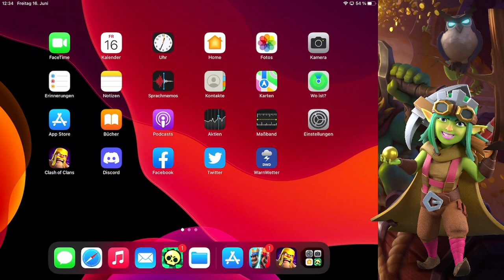MACH DAS NICHT - 3 ARTEN VON NACHTDORF SPIELER | Clash of Clans deutsch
Es ist kein BUG!

Titel des Videos: MACH DAS NICHT - 3 ARTEN VON NACHTDORF SPIELER | Clash of Clans deutsch